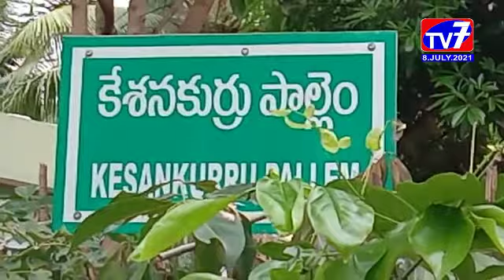ముమ్మిడివరం- దివంగత ముఖ్యమంత్రి వైఎస్ రాజశేఖర్ రెడ్డి 73వ జయంతి_|08-07-2021|TV7|NEWS BULLETIN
ముమ్మిడివరం నియోజకవర్గం కేసనకుర్రు పాలెంలో వైసీపీ మండల కన్వీనర్ పిన్నమరాజు వెంకటపతిరాజు ఆధ్వర్యంలో  డాక్టర్ వైయస్ రాజశేఖర్ రెడ్డి జయంతి వేడుకలు ఘనంగా నిర్వహించారు.